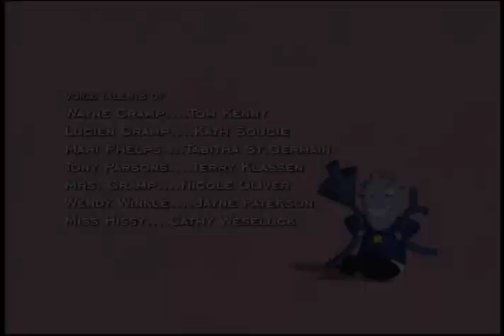Pantaloonacy & Girl Gang - The Cramp Twins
Pantaloonacy: After a particularly heavy bout of bullying and ‘girl pants’ name-calling, Lucien decides he needs to toughen himself up and stand up to Wayne.
Girl Gang: When Mari gets fed up of having her dessert stolen by Wendy, she decides to change her image and get tough.